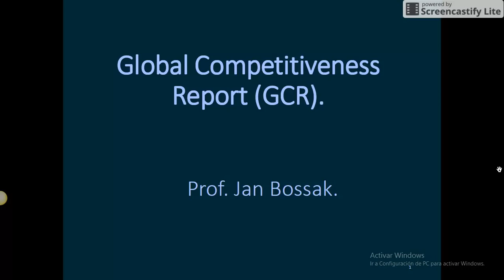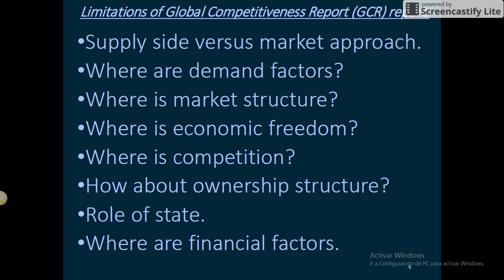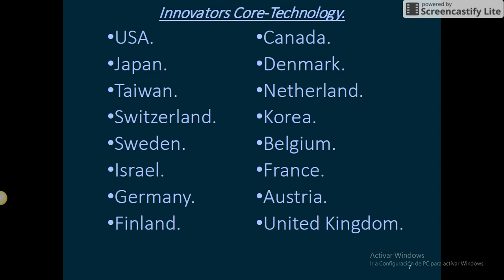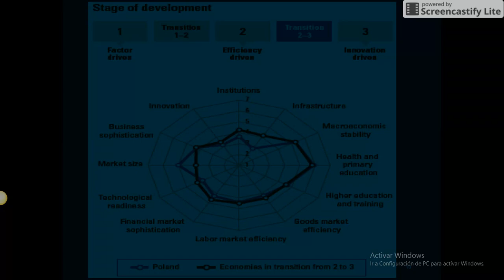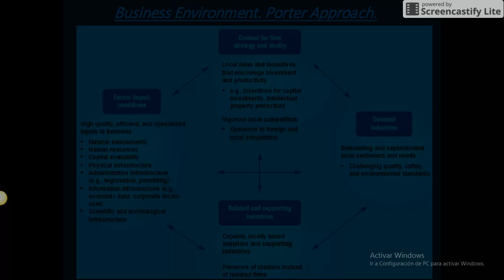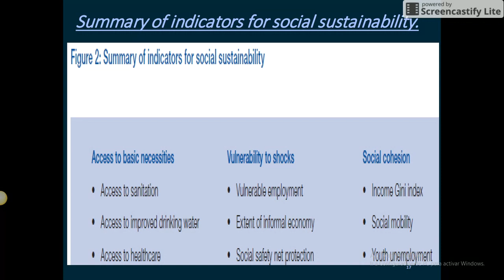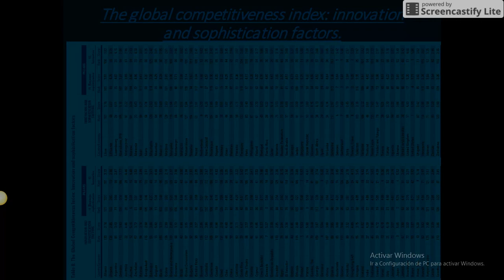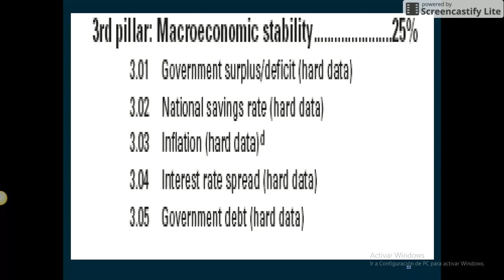Lecture 14a: Global competitiveness report Part 1/2.